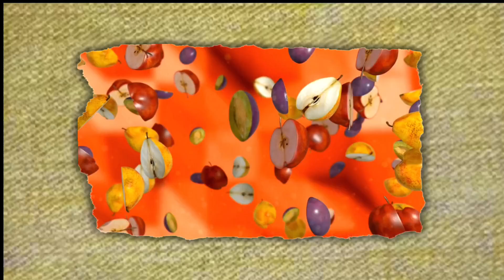CONTROLE SUA GLICEMIA